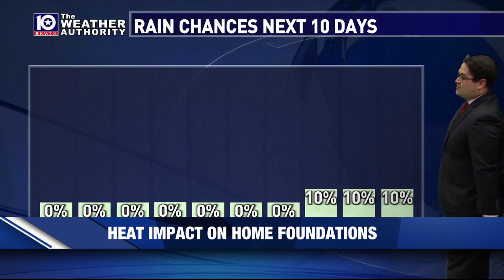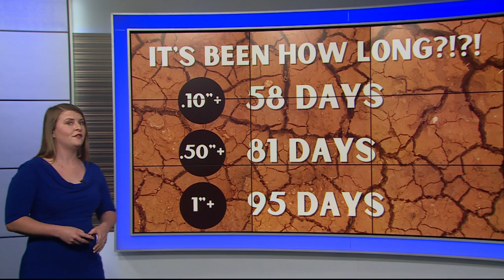KWTX Weather Xtra - August 13, 2023